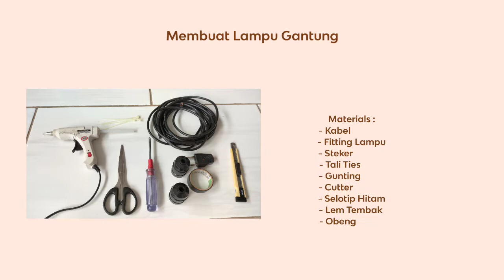Dekorasi Lampu Ulang Tahun | Lampu Gantung Cafe | Lampu Cafe Outdoor | Lampu Gantung Aesthetic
Hallo semuanya, video ini berisi tutorial Membuat Lampu Gantung Dekorasi atau Lampu Cafe Outdoor

Semoga Bermanfaat.

Peralatan Pembuatan Video :
HP : Oppo Reno 6

Song : Josh Woodward - Don’t Close Your Eyes (joshwoodward.com)

dekorasi lampu
dekorasi pernikahan
lampu gantung
lampu cafe
lampu cafeoutdoor
lampu gantung dekor
Membuat lampu gantung
Lampu gantung
Dekorasi lampu gantung
DIY lampu gantung cafe
Lampu Paralel
Lampu Edison
LED filament
Lampu gantung Aesthetic
Lampu cafe outdoor